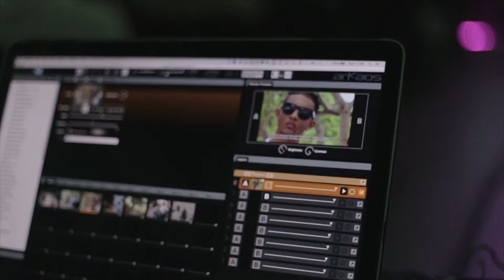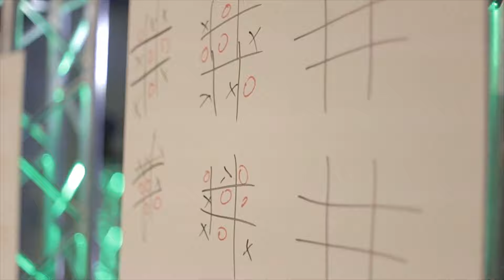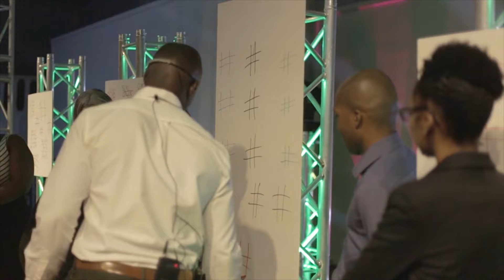1 Focus Diferente Curaçao 2015 (After Movie)